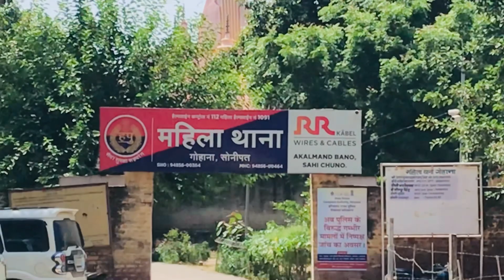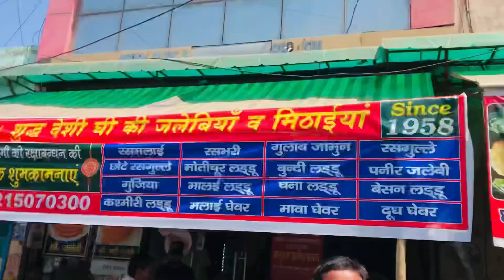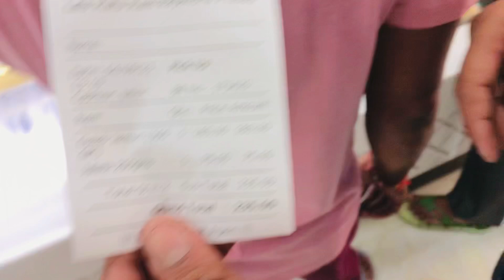मतुराम की जलेबी (गोहना city) golden city/ with chandrup narwal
Maturam ke jlabi 😂
Golden city 😘
Gohana city 👍
Loving funn video
Travailing 🔗